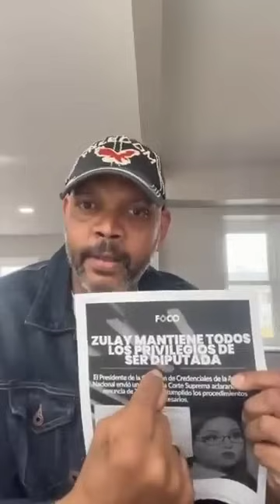EFRAÍN FITZGERALD DENUNCIA PÚBLICAMENTE AL DIPUTADO PANAMEÑO RAÚL PINEDA POR DELITOS DE NARCOTRÁFICO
SOLICITA AL GOBIERNO FEDERAL DE ESTADOS UNIDOS Y AL FBI QUE INVESTIGUE AL DIPUTADO PANAMEÑO RAÚL PINEDA POR DELITOS DE NARCOTRÁFICO